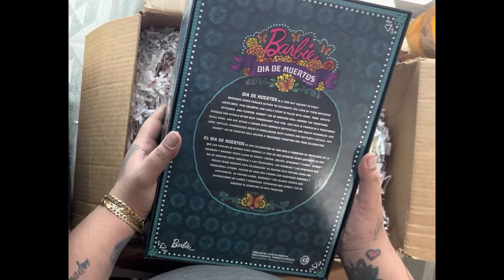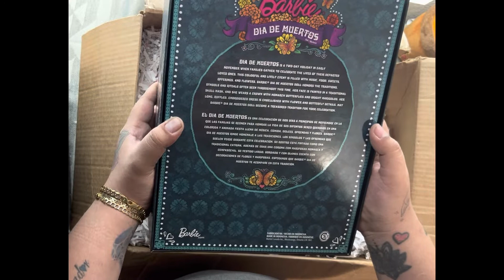Abriendo barbie de colección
Estoy empezando a hacer videos asi que poco a poco ire mejorando y aprendiendo mas con ustedes, este video lo hago con mucho amor cariño y emoción. Espero que les guste.. quédense para ver que barbie vamos a abrir hoy..